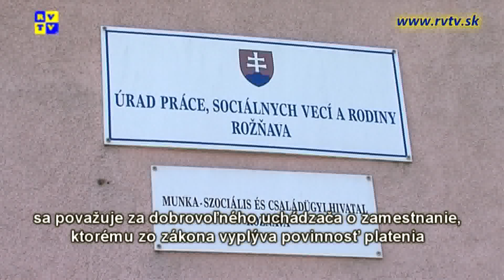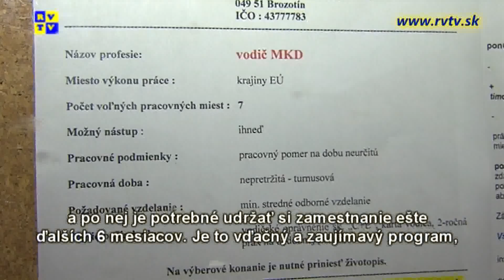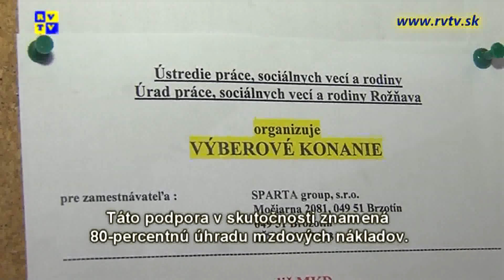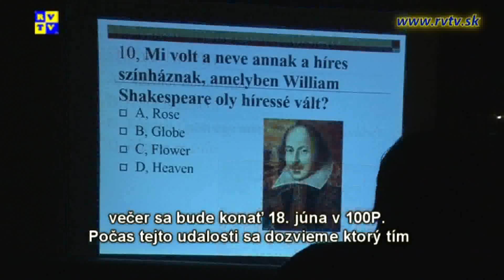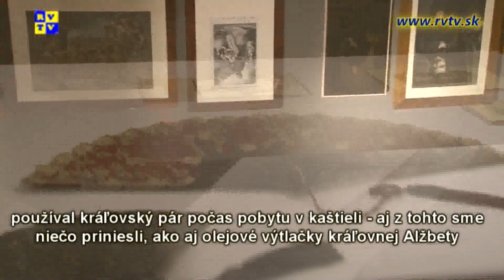Rozsnyói magazin 10.6.2015